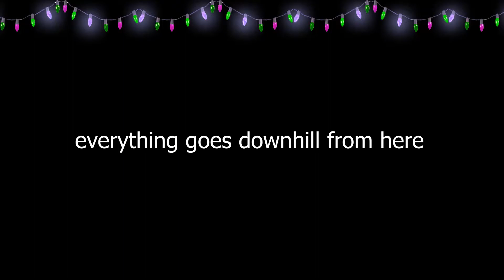Sage but I forget to use barrier orb every round || aggressive sage